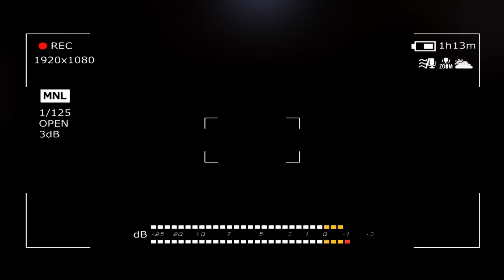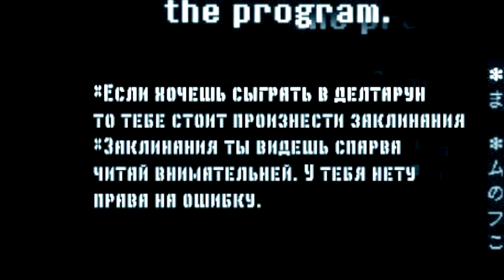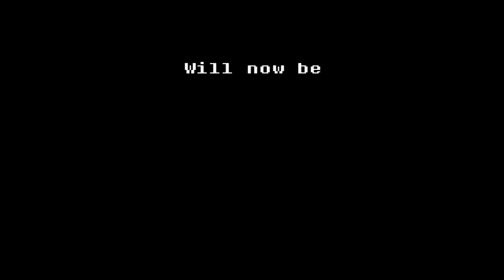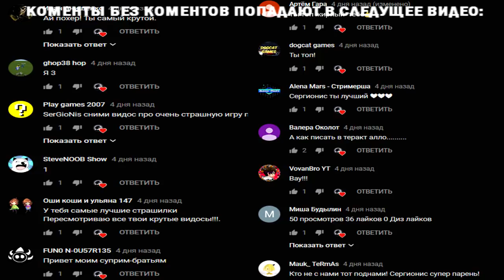НИКОГДА НЕ СКАЧИВАЙ ЭТОТ DELTARUNE | Undertale 2 | АНДЕРТЕЙЛ 2 | ДЕЛТАРУН | windy31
Больше никогда не буду играть в делтарун и андертейл..

СПРАШИВАЙ: ask.fm/s_e_r_h_y_i__k_i_n_g

андертейл 2 делтарун никогда не скачивай Undertale 2 DELTARUNE винди 31 windy31